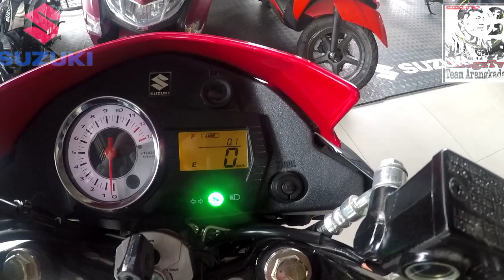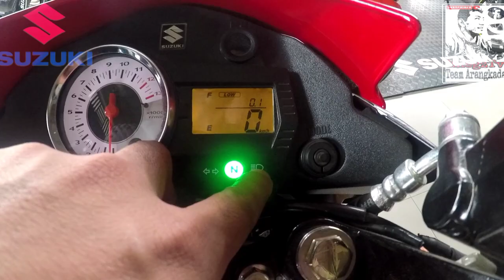Raider 150 Carb 2023 | Full Specs | Price Update